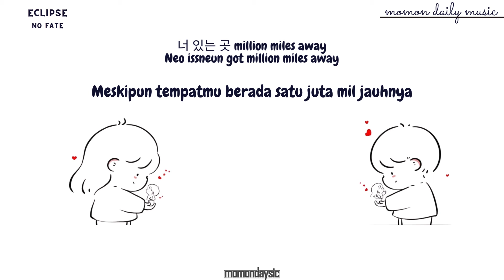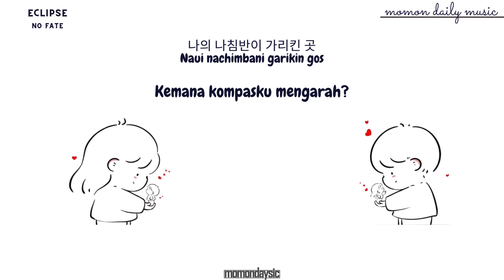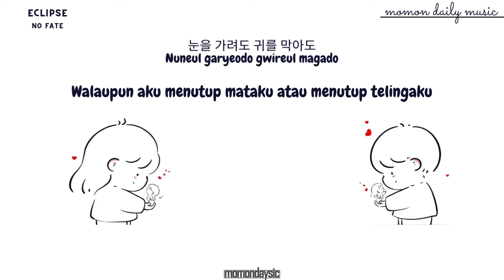[Sub Indo] ECLIPSE - No Fate (Lirik terjemahan) [Lovely Runner OST Part 1]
Hai momondaysic kembali~~~
video kali ini dari Ost Lovely Runner, Eclipse yang berjudul No Fate
hope you like it, and don't forget to smile yeorobun ~~~

Title : 만날테니까 (No Fate)
Artist : ECLIPSE
Ost : Lovely Runner